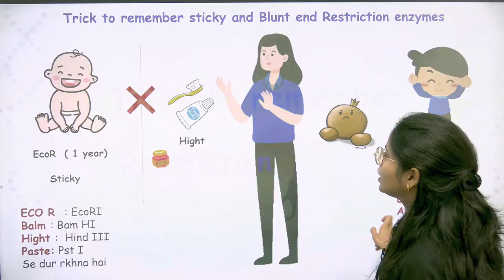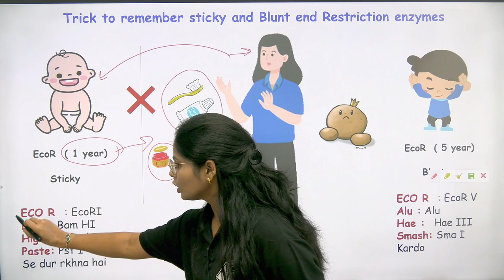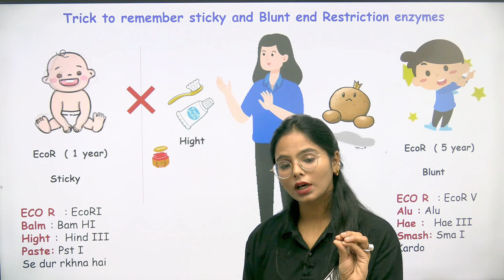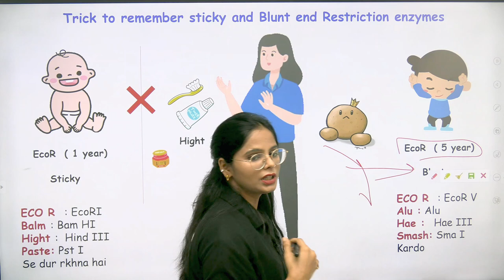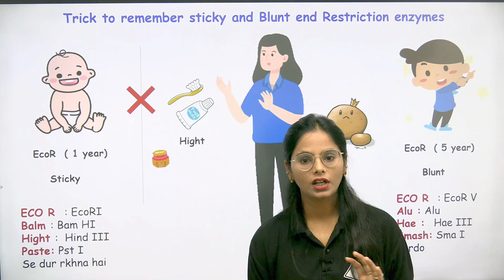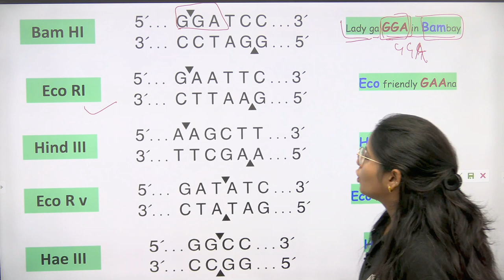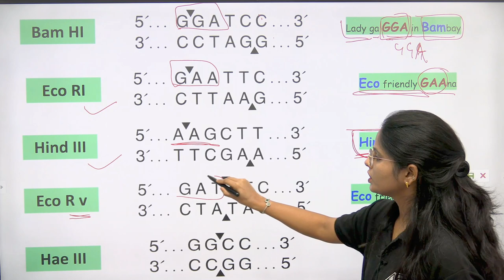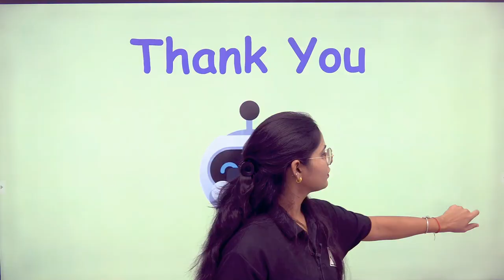eLearnam Trick Series | Restriction Sites | Easily Memorize & Quick Recalling | Manisha Verma